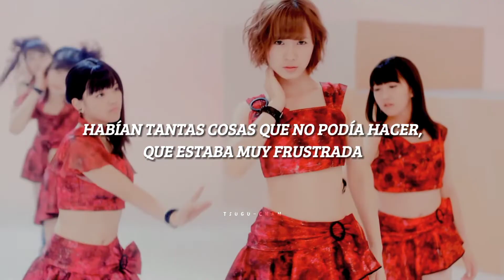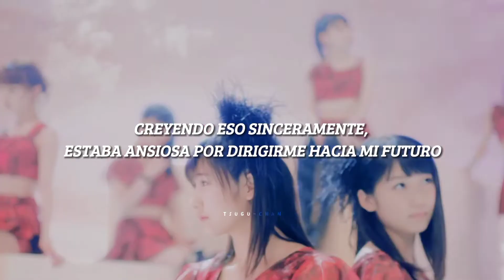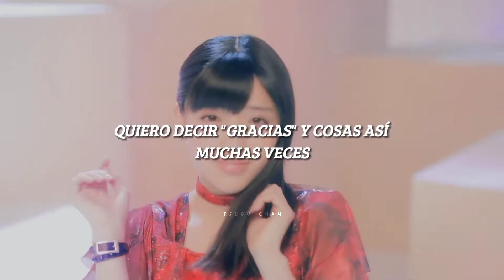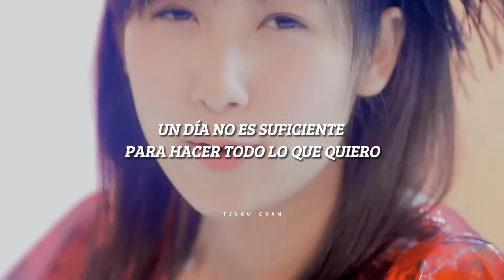Morning Musume '15 ; Ima Sugu Tobikomu Yuuki [sub. español]